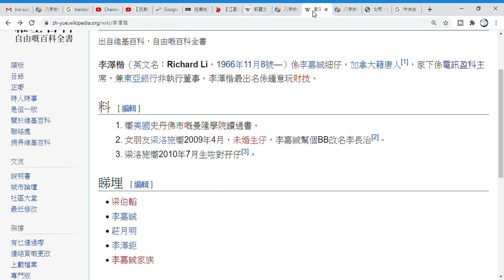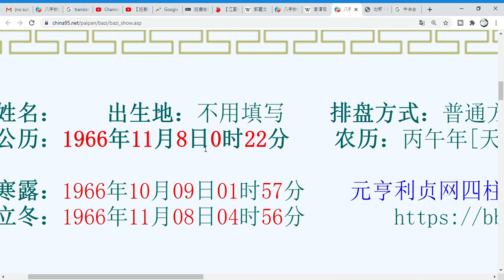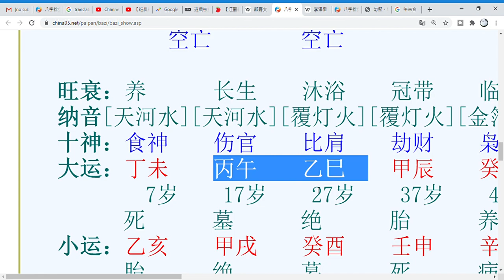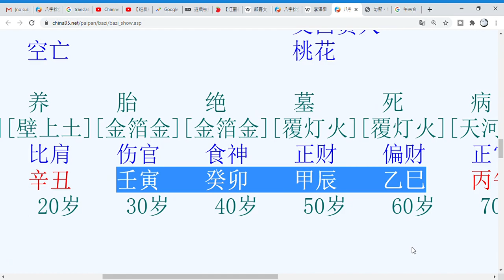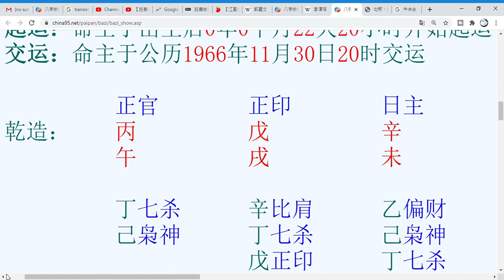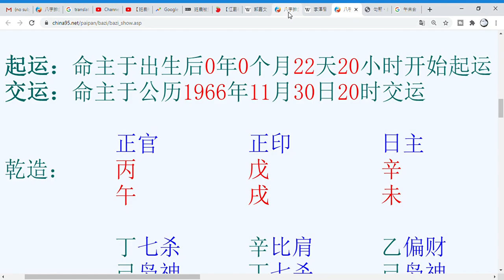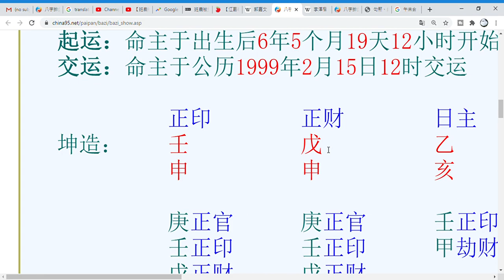【郭嘉文李澤楷八字 是夫妻嗎？】港姐郭嘉文李澤楷會結婚嗎？／YY術數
【港姐郭嘉文+李澤楷八字  是夫妻嗎？】港姐郭嘉文李澤楷會結婚嗎？／YY術數
【港姐郭嘉文+李泽楷八字 是夫妻吗？ 】港姐郭嘉文李泽楷会结婚吗？ ／YY术数

港姐2020